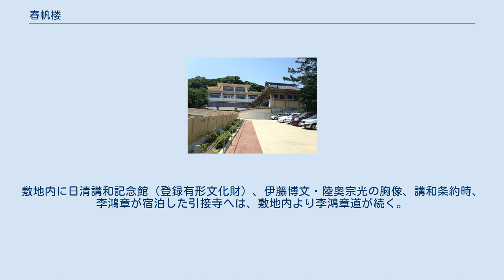春帆楼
春帆楼（しゅんぱんろう）は、山口県下関市阿弥陀寺町4-2にある割烹旅館である。
「株式会社春帆楼」が運営している。
1895年、日清講和談判場とし時の全権・伊藤博文等が、清国使節、李鴻章等と会見し、日清戦争の講和条約である下関条約を締結した所である。
 赤間神宮・安徳天皇御陵に隣接し、関門海峡を望む高台に位置する。
 この地は元々阿弥陀寺の方丈のあった所で、同寺が廃寺となった後、中津藩の眼科医藤野玄洋が買収して、1877年（明治10年）に医院「月波楼医院」を開院していた所であるが、玄洋亡き後（1884-85年頃といわれる）、未亡人・ミチが旅館兼料亭として、伊藤博文の命名により創業を開始したものである。
1888年（明治21年）には伊藤により解禁となった、ふぐ料理公許第一号店として（下関ではふぐのことをふくと呼ぶ）、あるいは1895年（明治28年）4月17日に締結された日清講和条約（下関条約）の締結会場としても知られる。
毎年4月17日の記念日には、当時の使用器物を陳列し、談判場の状景をそのまま一般に縦覧させた。
 大正時代、経営者死去により廃業の危機に陥る。
地元下関の名士林平四郎が1922年、春帆楼の土地建物営業権を当時15万円で買い取り、伊東巳代治書の日清講和記念碑を建立。
1945年、空襲で家屋焼失。
 戦後は地産トーカン→ジェネラスコーポレーションが再興し運営していたが、株主である地産の会社更生法適用（倒産）に伴い、2003年（平成15年）10月に分社された後、2004年（平成16年）9月にオリックス不動産に株式が譲渡された。
この経緯もあって、法人としての「株式会社春帆楼」の本社所在地は東京都港区となっており、下関市での旅館業の他、各地で料亭の運営にあたっている。
 昭和天皇・香淳皇后が2度（大分県の植樹祭の帰路、山口国体開催時の行幸時）宿泊している。
敷地内に日清講和記念館（登録有形文化財）、伊藤博文・陸奥宗光の胸像、講和条約時、李鴻章が宿泊した引接寺へは、敷地内より李鴻章道が続く。